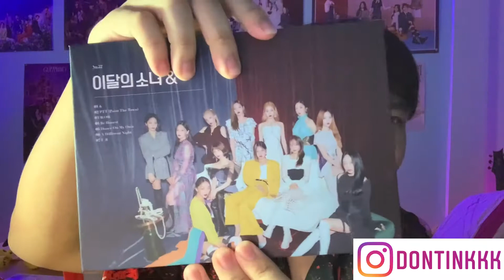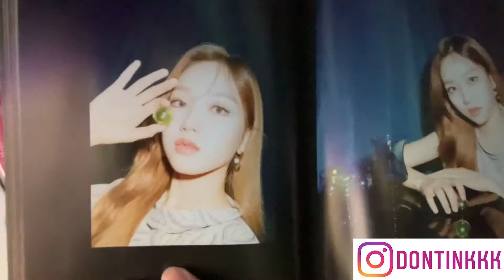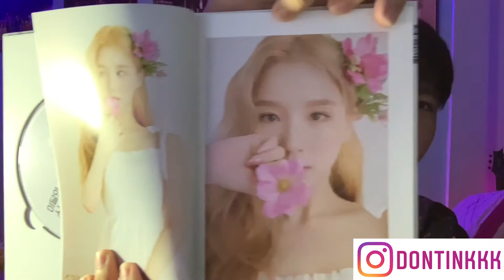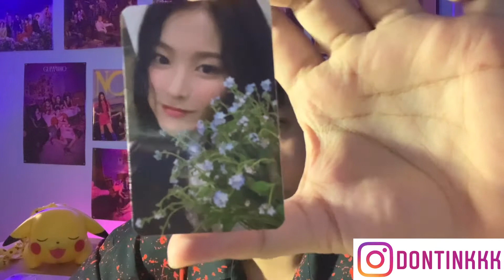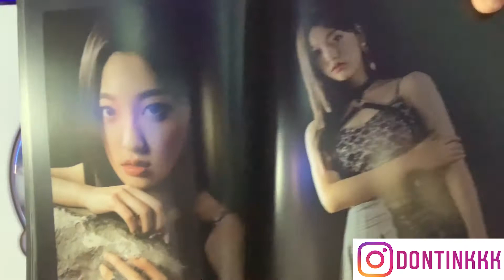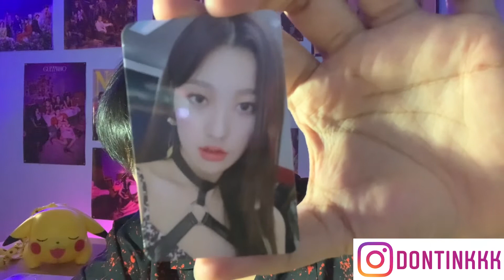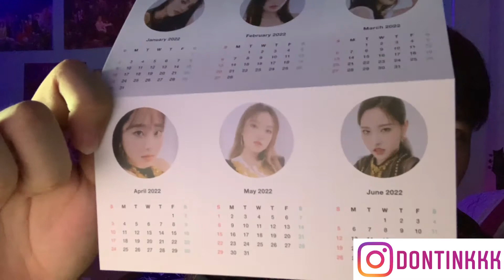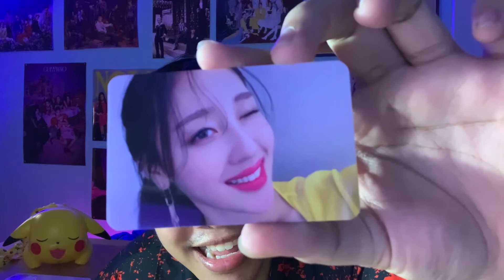[UNBOXING] โดนทิ้ง! Unbox : LOONA 4th Mini Album [&] (All ver.)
ไม่น้าาาาาาาาาา~
ติ่งปุ๊บซื้ออัลบั้มเลย จัดไปครบ 4 เวอร์ชัน
แต่ละคอนเซ็ปคือแบบ โอ้ววววววว สวยมากกกกกกกกกกกกกก
ไปลุ้นกันว่า ผมจะได้ใคร ได้เมนหรือไม่ หรือว่าผมเมนใครกันแน่5555
ไป!